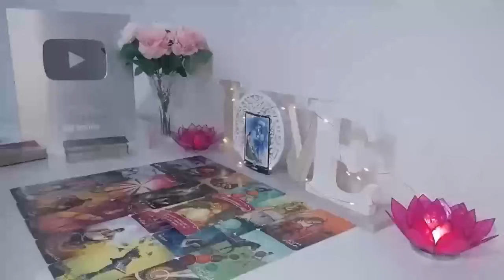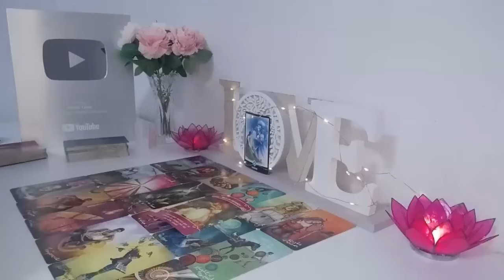CAPRICORN GET READY FOR A LOTTT OF ATTENTION FROM THIS PERSON”💗🙌🏼 😁 MID AUGUST 2024 TAROT LOVE ❤️